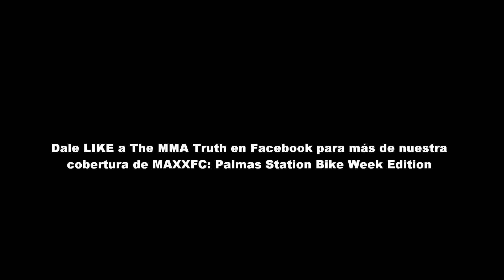MAXXFC Palmas Station Bike Week Edition - Bernie Williams en Vivo y Entrevista con Luis y Matías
Como parte del 2ndo Bike Week @ Palmas Station en Cataño, Puerto Rico, la compañía premier del MMA Boricua presentó un evento especial.

Como invitado especial en tarima, una de las estrellas Boricuas más grandes de la historia del beisbol y los Yankees de NY, Bernie Williams En VIVO!

Pendientes a The MMA Truth en Facebook para más detalles, fotos y la segunda parte de nuestra cobertura especial.